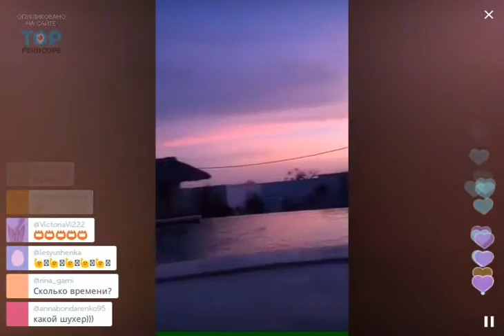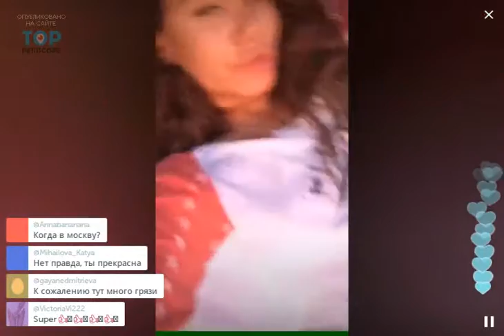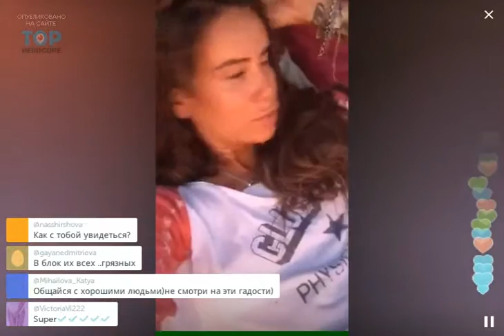У Айзы Анохиной болят уши и её всё злит